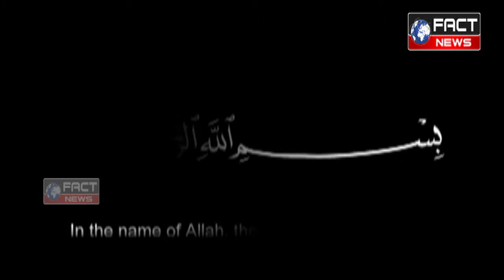FAZAIL-E- RAMZAN 16 EPISODE JUNE 2016. MUFTI ABRAR SAHAB .FACT NEWS INDIA